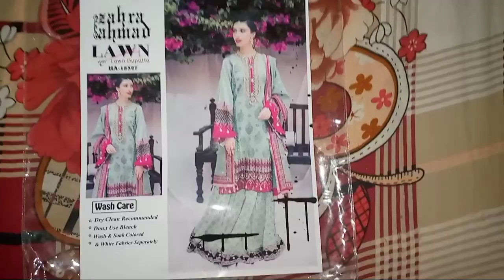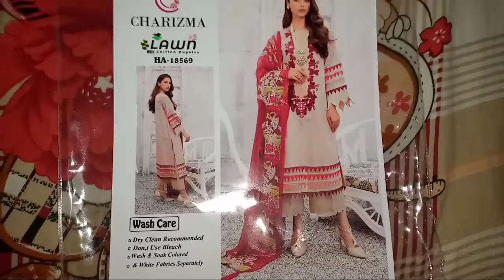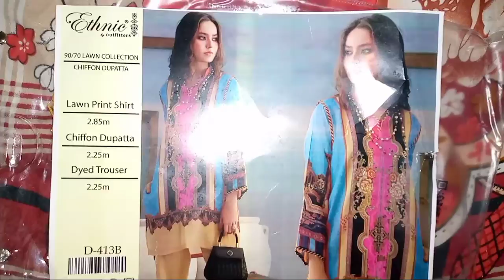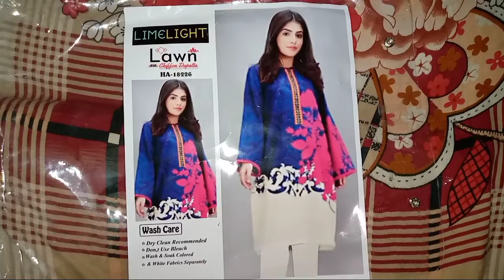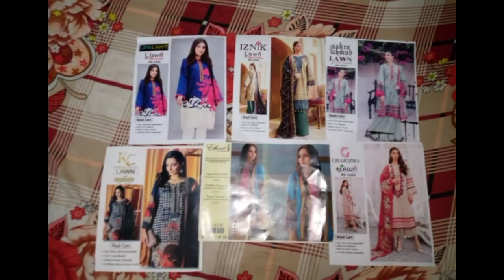Lawn Summer Suit Design Ideas For Ladies by Musarat Cut and Stitch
In this video I will Show you a lawn dress design for ladies and I show you some basics stitching and dress designing  ideas

●▬▬▬▬▬▬ஜ۩۞۩ஜ▬▬▬▬▬▬●

=== Join Musarat Cut & Stitch ===

●▬▬▬▬▬▬ஜ۩۞۩ஜ▬▬▬▬▬▬●